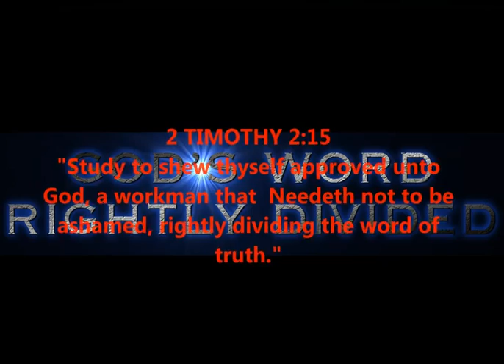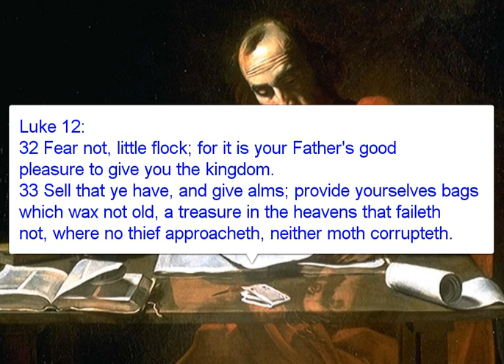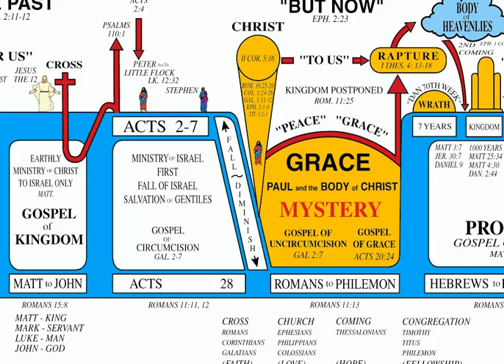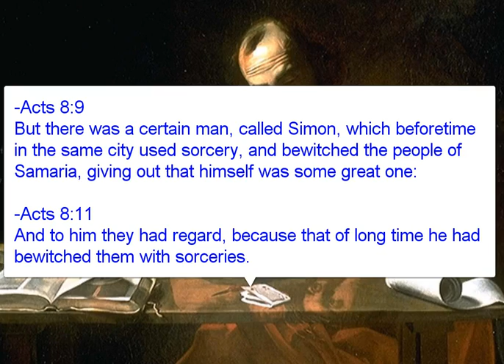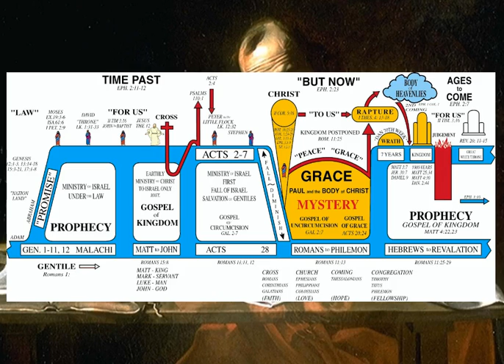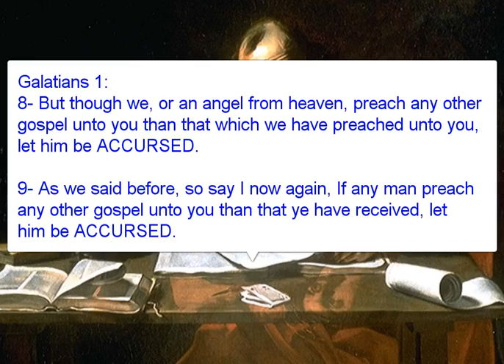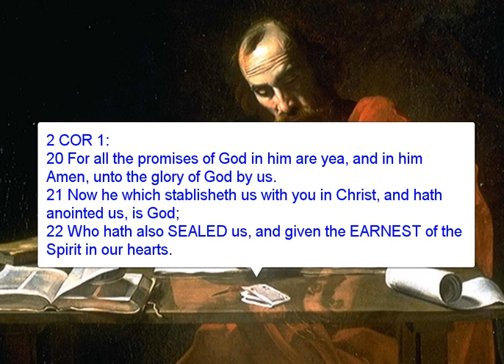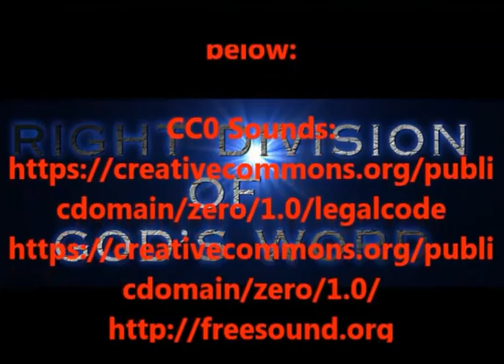GALATIANS CHAPTER 3 - EXPOSED AGAIN - A GREAT CURSE !!!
GALATIANS CHAPTER 3 - EXPOSED AGAIN - A GREAT CURSE !!! FAITH ALONE. EXPOSING THE ENEMY ONCE AGAIN...CHANGING GODS WORD...BONDAGE OF THE LAW - FREEDOM OF FAITH ALONE.

2 TIMOTHY 2:15

PRODUCED BY
LONNIE MARTIN

Some images come from google images - under commons, labeled for reuse, with modifications, etc.  And some images used have been made by myself; all of which are available with no copyright license.